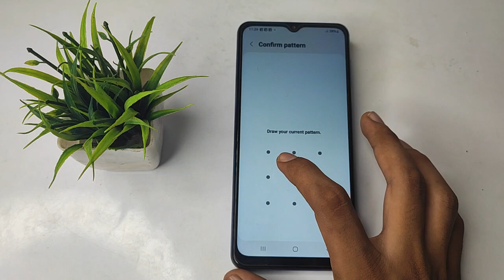How to remove Face password Samsung galaxy F12